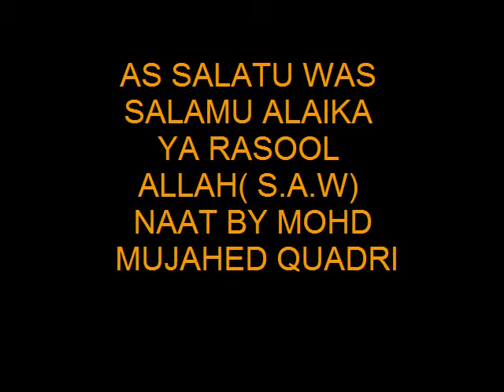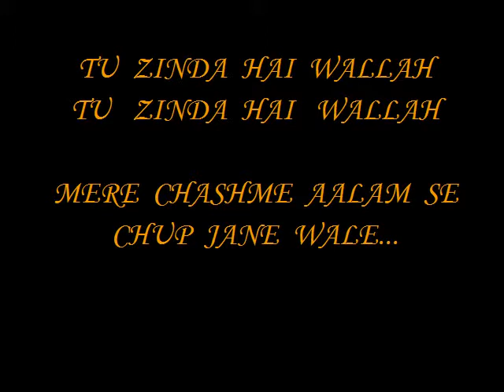Rehmatein Haq Ne Kiya Phir Saaya Naat by Mohd Mujahed Quadri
Naat By Mohd Mujahed Quadri (hyderabad, india)